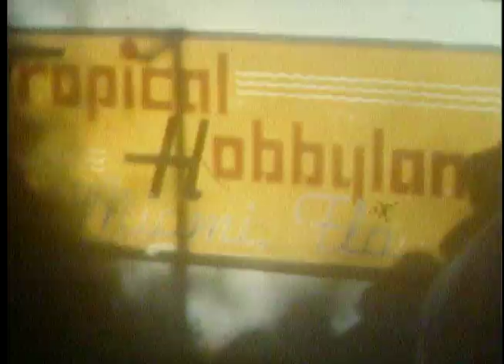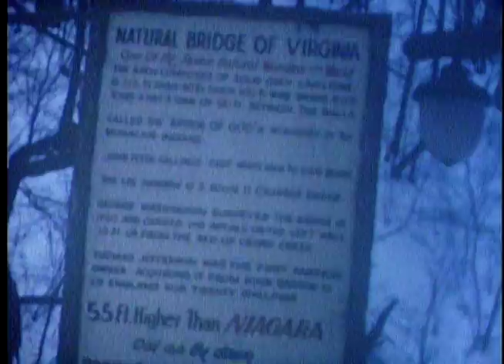Silverman-Supkoff-Claitman-Eisenberg Home Movie Reel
Begins with Evie Eisenberg Ruder wedding (dark) followed by reception with many family members.  Aunt Rose Claitman, Parrot jungle with Evelyn and Harry Shillit and Tillie Supkoff, Alligators, Coleman Segal showing me cows, Dolls, Uncle Sam making balloons, More Grandma and Aunt Rose with flamingoes, Hialeah with Sam Silverman and Jeannette Supkoff, Beach with Eleanor Silvermanm Dad takes Max Silverman's hat,